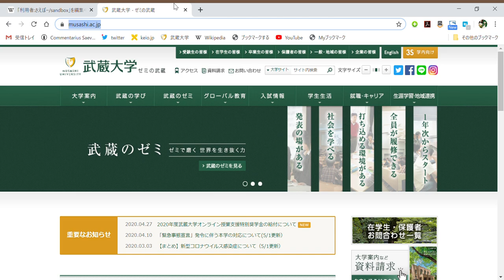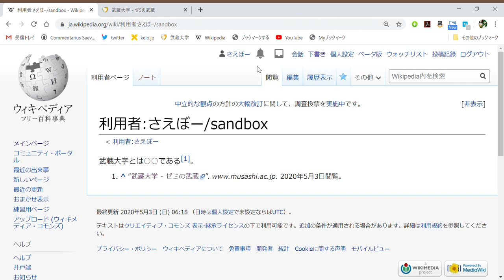4 ウィキペディアでのウェブ出典追加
ウィキペディアでビジュアルエディタを用いてウェブ出典をつけるやり方の説明です。